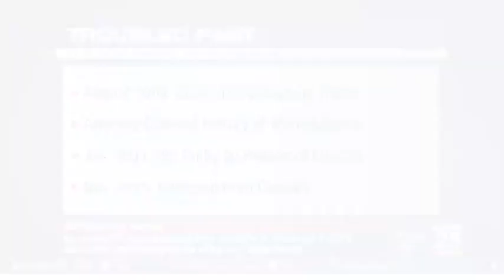Driver in crash that left Waltham officer, utility worker dead arraigned on manslaughter charges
A New Hampshire man on Thursday appeared in front of a judge in a courtroom that was packed with dozens of mourning law enforcement officials and relatives to face charges in connection with a hit-and-run crash on Wednesday afternoon that left a veteran Waltham police officer and a National Grid worker dead.

ABOUT Boston 25 News:
Boston 25 News is your home for breaking news, live video, traffic, weather and your guide to everything local for Massachusetts